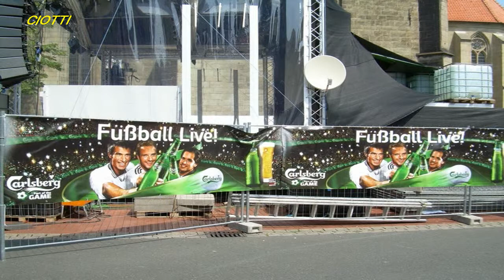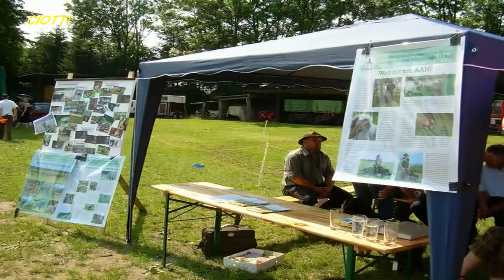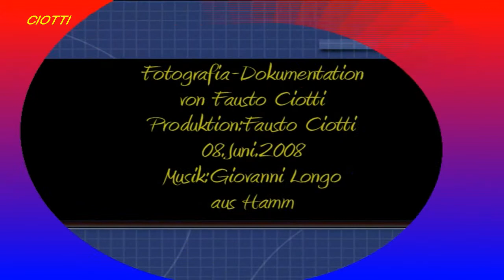HammWestfalenMagazin:"Fotografia- Impressionen aus Hamm".Von Fausto Ciotti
Diese FotografiaDokumentation von 2008 umfaßt diverse Impressionen aus Hamm Westfalen:Europa Fußball-Meisterschaft,Drachenboot-Rennen sowie
auch "Tag des offen Hofes".
TEXT IN ITALIENISCHER SPRACHE-TESTO IN LINGUA ITALIANA.
Documentazione di Fausto Ciotti.
Questa documentazione fotografica del 2008 riporta diverse impessionen di Hamm:Campionato Europeo di Calcio,gara del battello dei draghi come an-
che la"Giornata delle porte aperte delle fattorie".